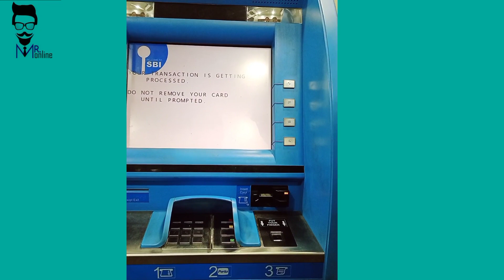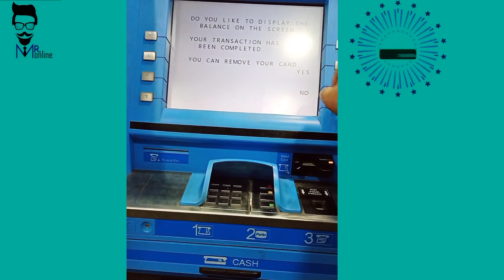Atm से पैसे निकालना सीखें l In Hindi Live step by step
Atm से पैसे निकालना  सीखें l In Hindi Live step by step l

Hii friends 🙏

Aaj main aap logon ATM card se Paisa nikalna sikhaunga light step bye step ko follow kijiega Paisa nikal jaega Puri jankari ke liye ful video watch kijiye aur channel ko subscribe kar lijiye thank 👍